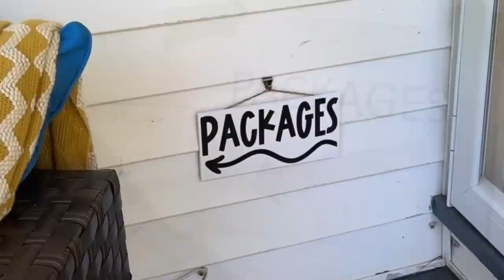Dollar Tree DIYS Front Porch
Easy Dollar Tree DIYS you'll want for your front porch, patio or deck! Easy and Affordable - High End Style!

Friend Mail - COMING SOON!

Please note: All products are purchased by me (unless otherwise mentioned in the video) and opinions and/or crafting recommendations are my own. Please use your own judgement and caution when re-creating any of these projects for personal use.  are my own. My content is my own and original creations, none of my craft projects are sold. If I get inspiration from retail stores, another person, or any other outlet, I will always let you know where the original idea came from and give credit where it is due.

This is a ZERO TOLERANCE ZONE when it comes to negativity and bully-like behavior. You will be blocked, banned and reported.